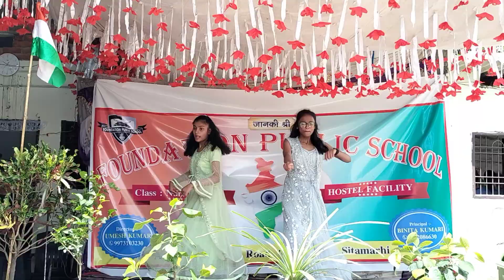Chunari Chunari Dance Song | Foundation Public School